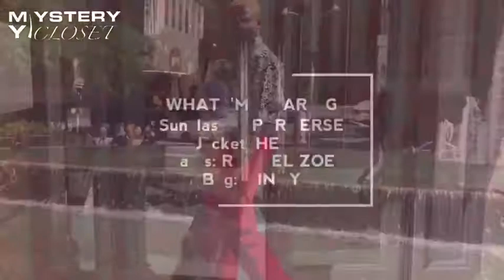NEW YORK FASHION SS18 VLOG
This NYFW, my goal was to make sure I gave you guys a little taste of my experience, and that's just what this VLOG is giving you.

KEEP UP WITH THE LATEST MYSTERIES